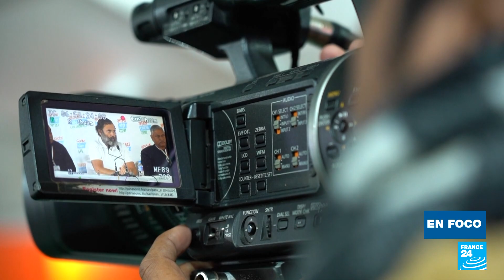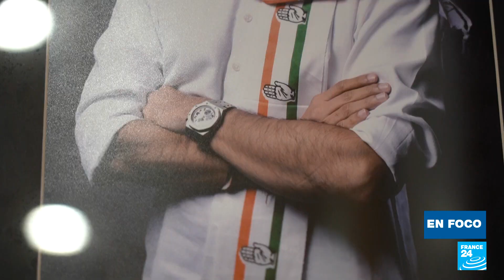En India, la larga marcha de Rahul Gandhi intenta revivir el Partido del Congreso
Mientras India celebra el Día de la República, Rahul Gandhi, de 52 años, heredero de la dinastía Nehru-Gandhi, debe completar una marcha de más de 3.500 kilómetros a través de India. Su objetivo es volver a colocar al opositor Partido del Congreso en el mapa político después de una serie de escándalos y derrotas políticas. En su radar está el BJP, el partido nacionalista hindú gobernante y dirigido por el primer ministro Narendra Modi, en el poder desde 2014.